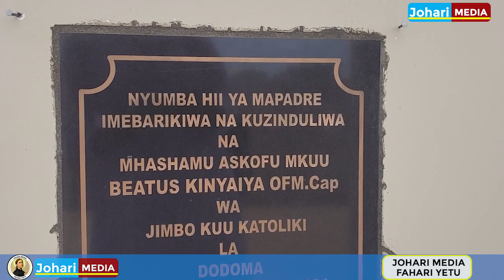BABA ASKOFU MKUU AZINDUA NYUMBA YA MAPADRE KIGANGONI. "TUNATAKA KUWA KIGANGO CHA MFANO DODOMA"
MHASHAMU BABA ASKOFU MKUU BEATUS KINYAIYA OFMCap amebaki na kuzindua Nyumba Mpya ya Mapadre katika Kigango Cha Mt. Peter Claver Parokia ya Mt. Inyasi wa Loyola Miyuji Dodoma

MPENDWA MTAZAMAJI WA JOHARI MEDIA WAWEZA KUTUALIKA KWENYE TUKIO LAKO LOLOTE  KWA NAMBA 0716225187 AU 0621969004. POPOTE TUNAFIKA.
KADIRI YA UKARIMU WAKO WAWEZA KUWEZESHA UTUME WETU KWA NO HIZO AU KWA NAMBA YETU YA LIPA NO YA JOHARI MEDIA  5461105